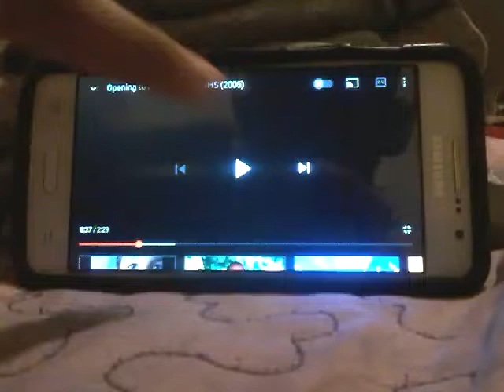Son Of The Mask Official DVD Trailer (2005)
Taken From Racing Stripes 2005 VHS